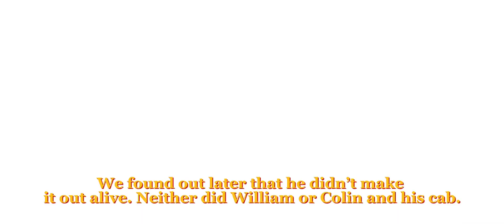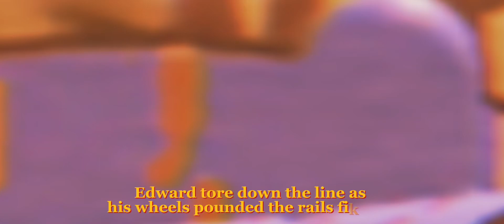The Brendam Bay Blast (BTWF)